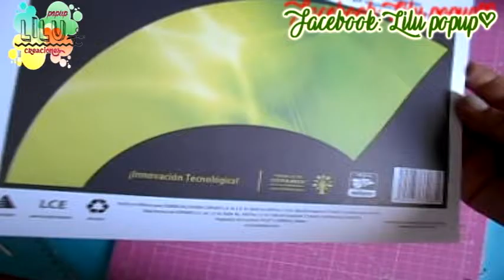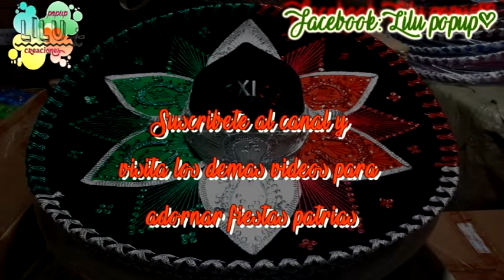Decoracion para fiestas patrias | Adorno septiembre | Viva Mexico!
ahí podrás encontrar las plantillas de todos mis tutoriales, TODAS LAS PLANTILLAS SON GRATIS, los encontraras en los álbumes de fotos